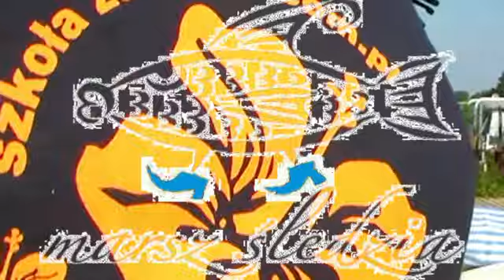Marsz śledzia 2011